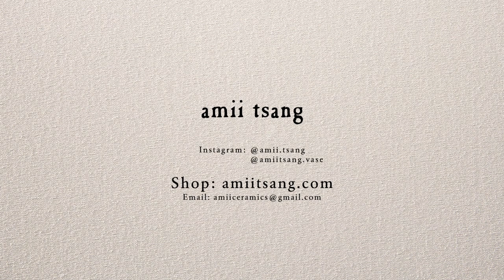Making of sculptural vases